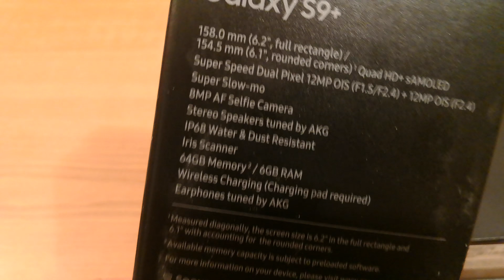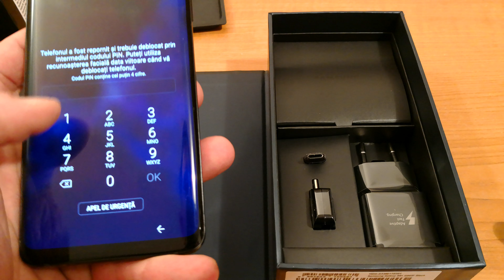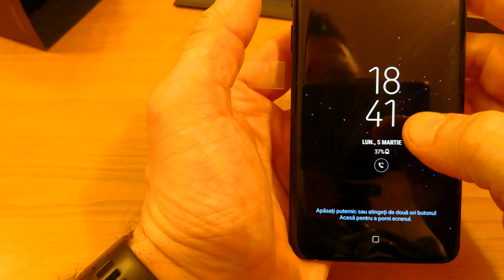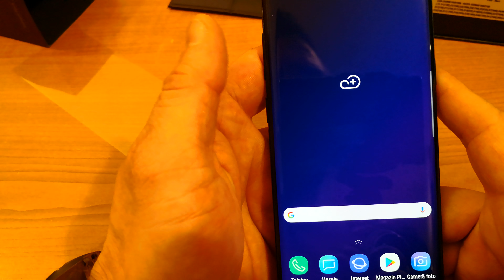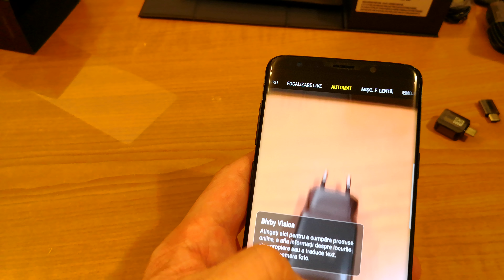Samsung Galaxy S9+ unboxing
Tocmai ce am primit ultimul model Samsung, Galaxy S9+, în teste. Inițial voiam să trag de el câteva zile până scriu ceva, dar m-au întrebat mai mulți de telefon, așa că am făcut un unboxing rapid și am pus câteva fotografii cu el, până revin cu un review detaliat. Dacă aveți întrebări lăsați un comentariu aici sau pe blog.